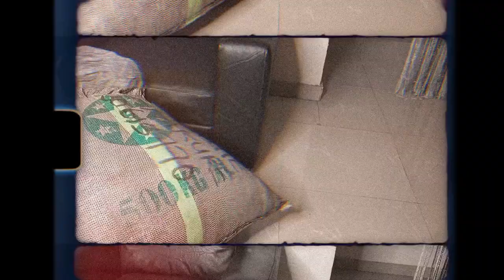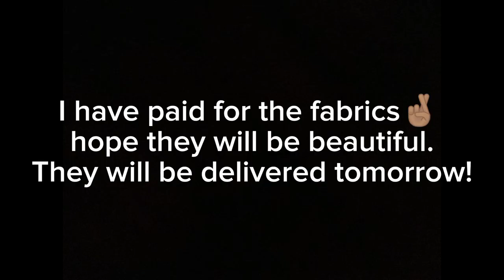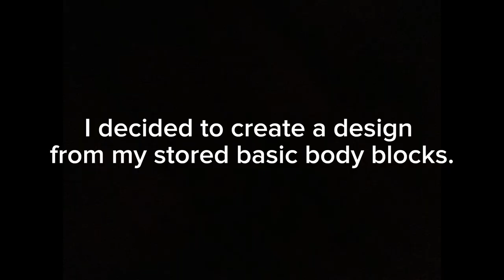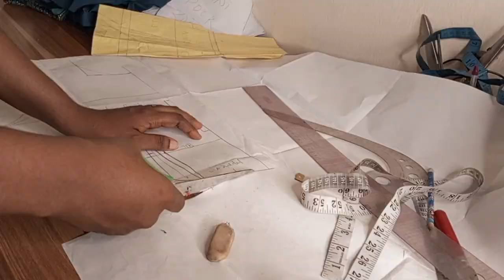Life Of An Entrepreneur In Nigeria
This is the realest life of an entrepreneur in Nigeria you can ever see here. No fake zone, from fabric sourcing to pickup to cutting to sewing and all.

Every fabrics are top quality and unique.

Let's hope we will meet up with launch date 🫶🏽